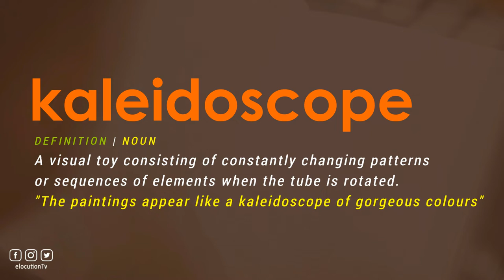How To Pronounce Kaleidoscope | With Definition or Examples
How To Pronounce / How To Say Kaleidoscope

Vocabulary Builder

1000 Most Common English Words, Most Used Words